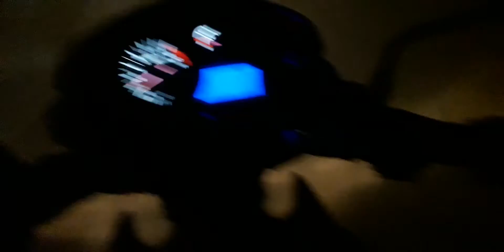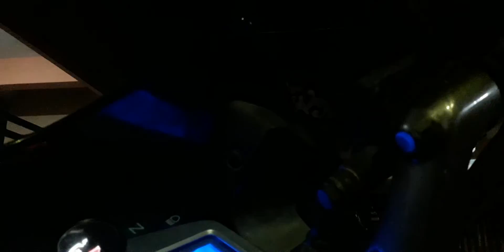LEE_OFFICIAL | Aravind Thoughts of Life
LEE_OFFICIAL | Aravind Thoughts Life